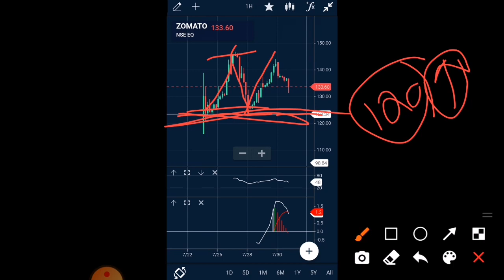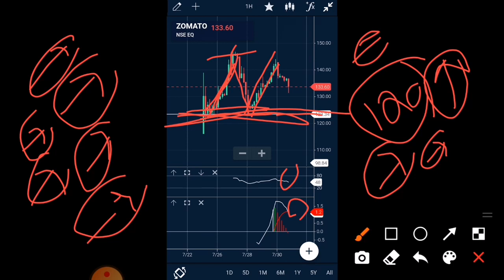zomato share news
Zomato share। zomato share news today। zomato share target। zomato share analysis

zomato ipo
zomato kyoun gira
why zomato falling